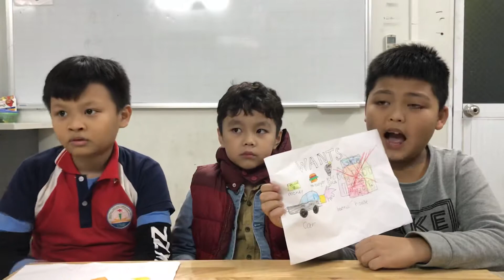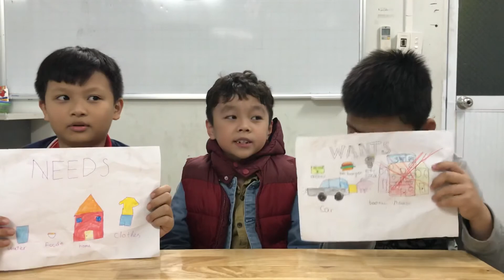CEC Văn Quán 2, Discover 1E, Unit 11&12, Extra Lesson, Việt Khải - Tường Vinh - Nhật Minh